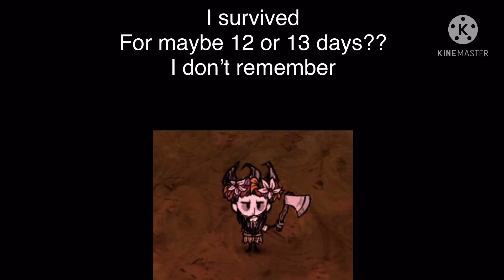Pictures of myself in dont starve (don’t starve pocket edition)